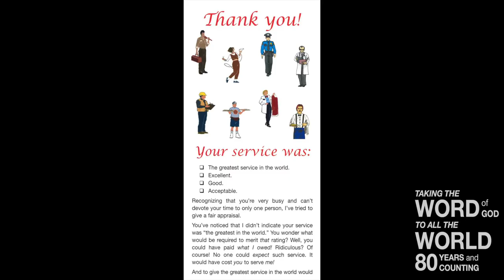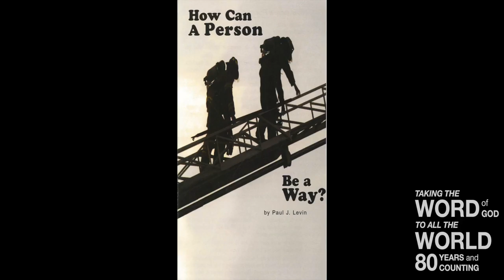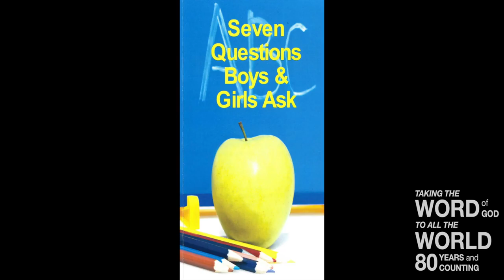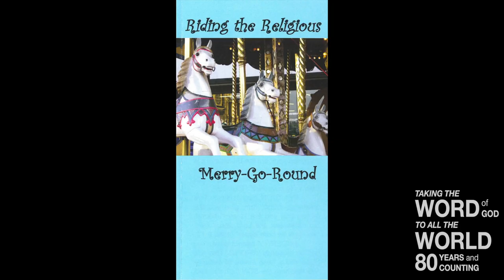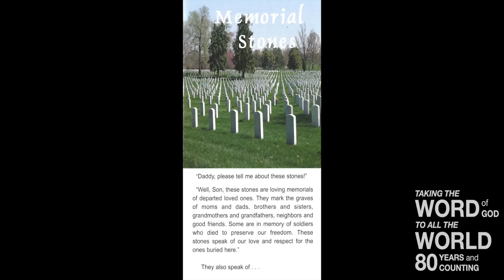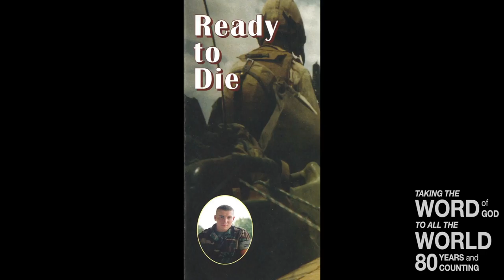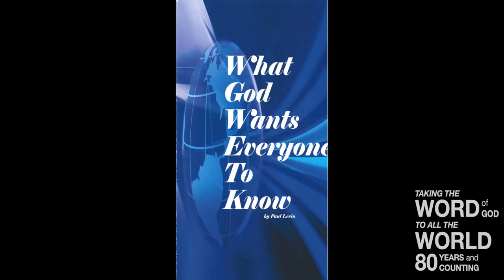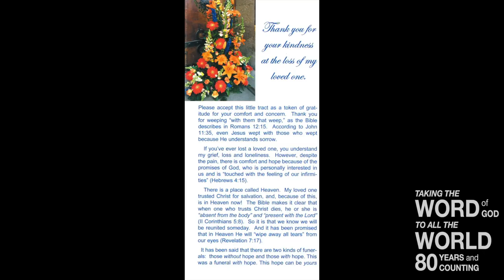Can I Sin and Not Know It? 1 (Lev 4)